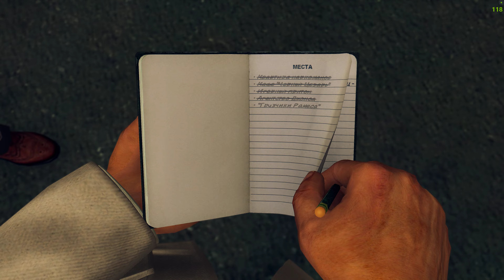L.A. Noire 264 Черный цезарь (The Black Caesar). Продолжение дела